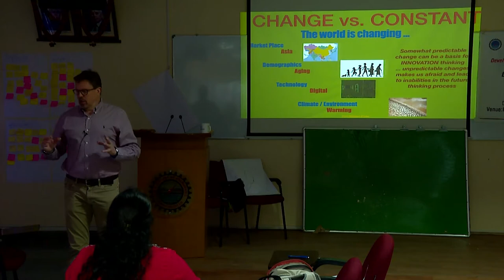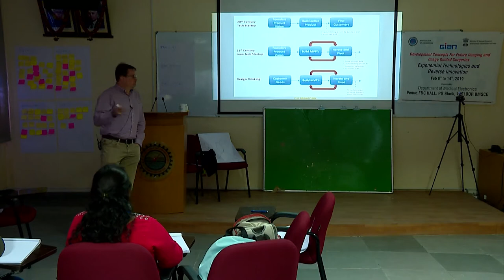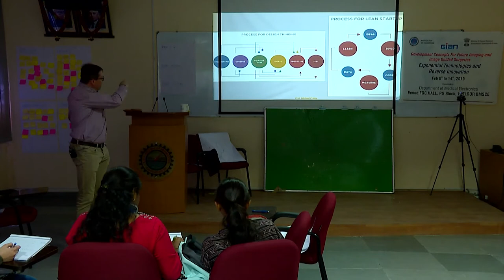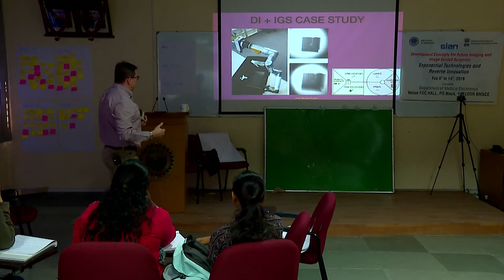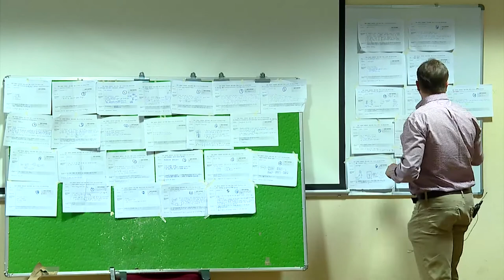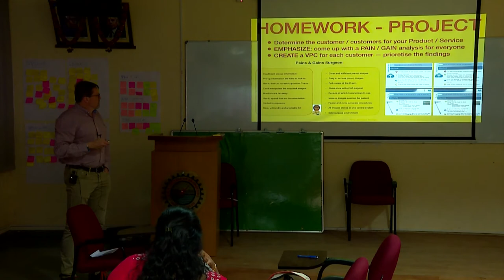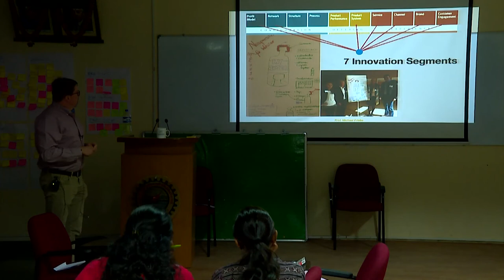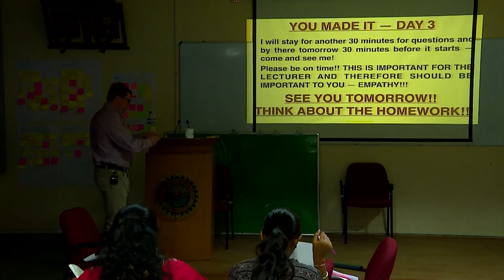GIAN ML 11 Feb 2019 -2/2